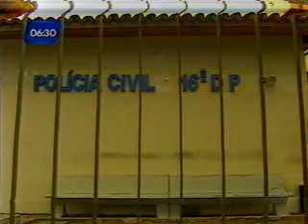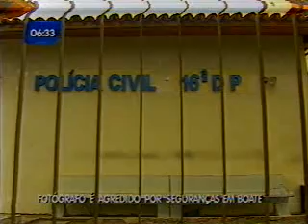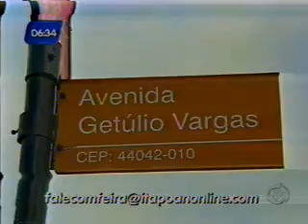Bahia no Ar Bloco 1 15 08 2011